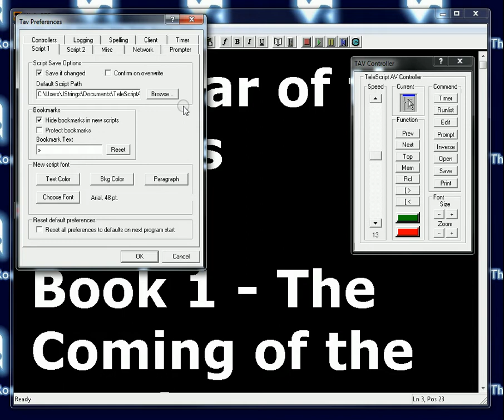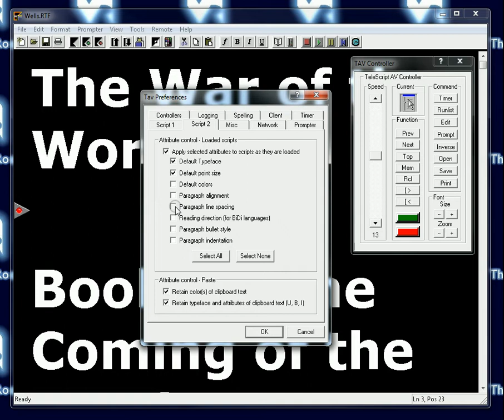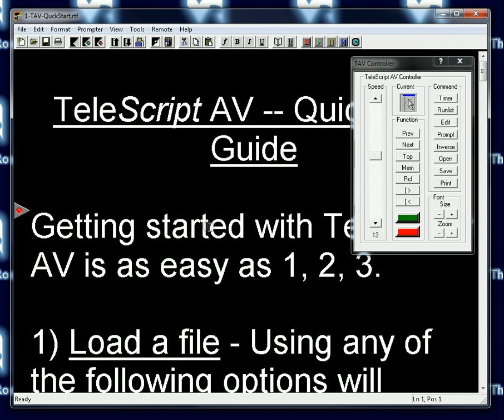TAV-T6-Preference2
TeleScript AV - Tutorial 6 - Basic Preference Part 2 - Apply Script Defaults to loaded Scripts